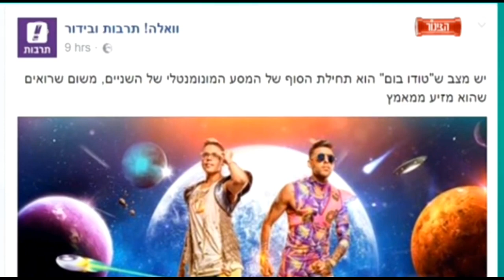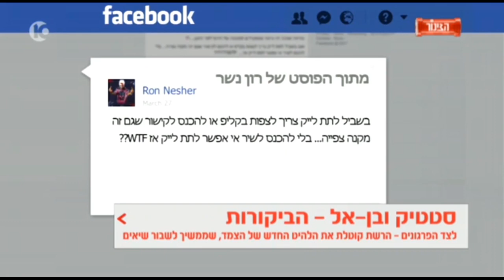רון נשר vs סטטיק ובן אל תבורי! חדש!!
אל תשכחו להרשם לערוץ לעוד סרטונים מגניבים!